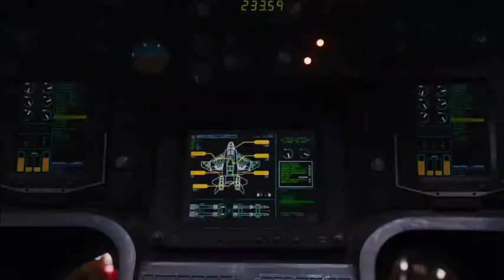Ironman_Funny_Scene_in_Hindi_From_Avengers